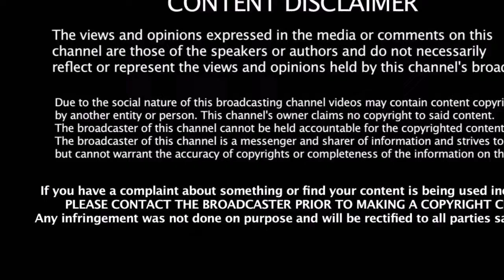மக்களுக்காக சுடுகாட்டில் படுத்திருந்த எம்.எல்.ஏ | காரணம் என்ன தெரியுமா